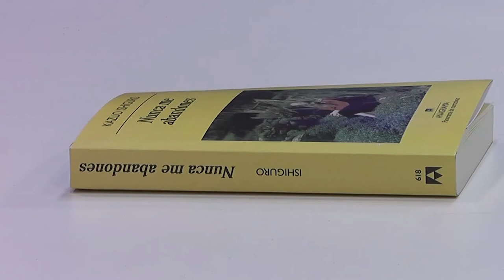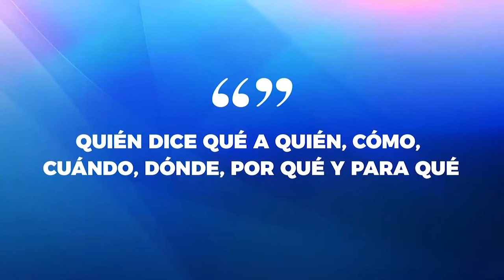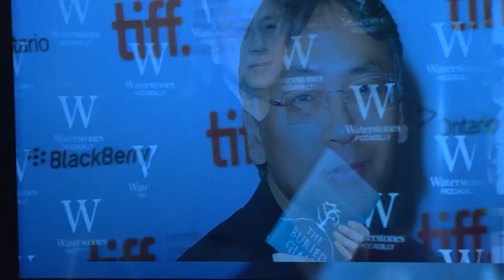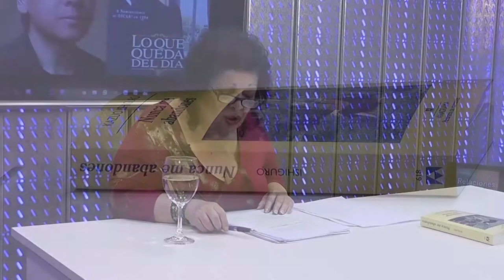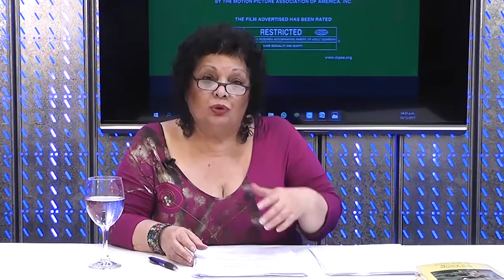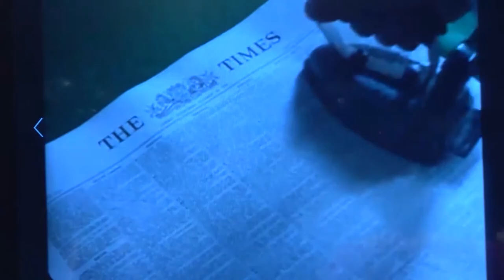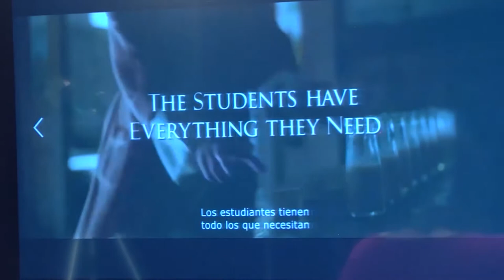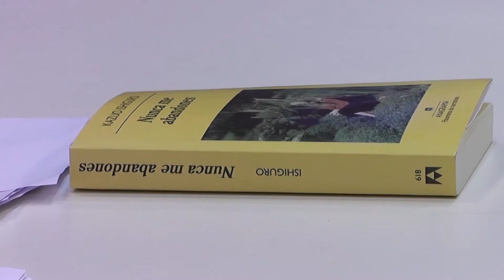ISEL TV con la Lic. Maria Mensi - Premio Nobel de Literatura 2017